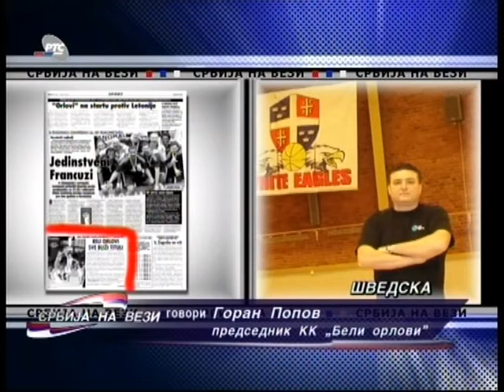EAGLES ON SERBIAN NATIONAL TV.avi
THE BASKETBALL CLUB STOCKHOLM EAGLES ON SERBIAN INTERNATIONAL TV.